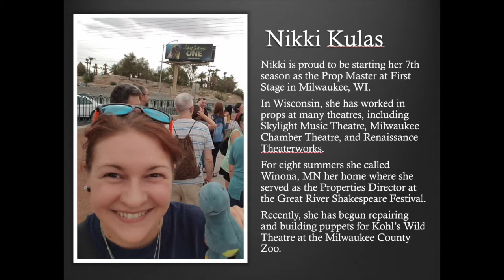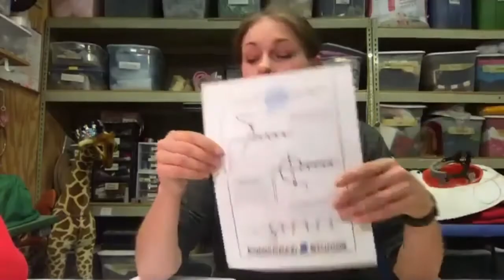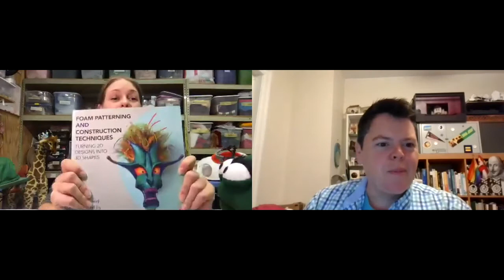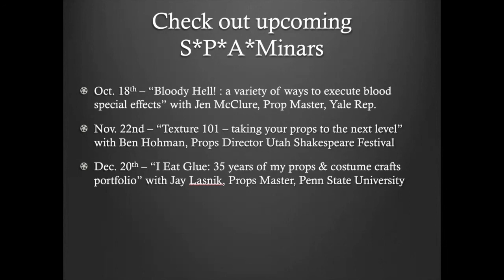S*P*A*Minar: Life is Hard, Puppets Aren't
Introducing S*P*A*Minars: A monthly webinar series on all things props!

This S*P*A*Minar was originally presented on 9/20/2020 with Nikki Kulas, Prop Master at First Stage in Milwaukee, WI, talking about Puppets!

Life is Hard, Puppets Aren’t: Tips and Tricks for Puppet Building.
If you’ve ever wondered what type of stitch to use on puppet seams or how to make your puppet’s eyes, then Nikki is here to help! In her webinar, she will talk puppets, and do some demonstrations of quick puppet building techniques that will help extend your puppet’s life.

All S*P*A*Minars will be recorded and videos shared here the week following the event.

Upcoming S*P*A*Minars include:
October 18: Bloody Hell!  A variety of ways to execute blood special effects. Jen McClure, Prop Master, Yale Rep
November 22: Texture 101 Taking your props to the next level Ben Hohman, Properties Director,  Utah Shakespeare Festival
December 20: I Eat Glue 35 years of props and costume crafts  Jay Lasnik, Props Master, Penn State University